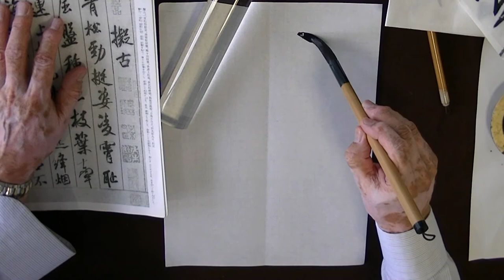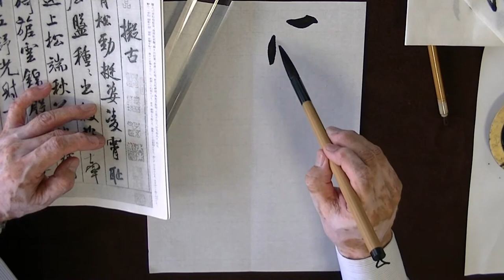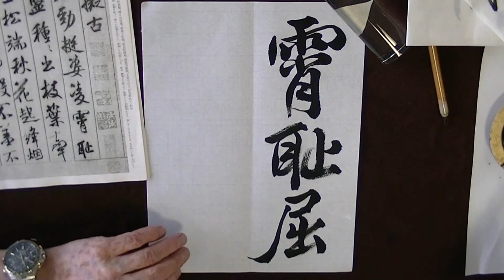村崎萬径 臨書 米芾 蜀素帖 行草 太源書道会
太源書道会副理事長　村崎萬径の臨書動画です